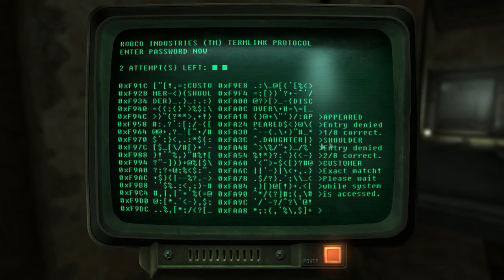Fallout 3 - "Rescue From Paradise" Side Quest Walkthrough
Fallout 3 Gameplay Walkthrough - Rescue from Paradise is a side quest in Fallout 3. It is also an Xbox 360/PC achievement and a PlayStation 3 trophy. Depending on perk choices and Speech successes, one may need to complete this quest to advance the game's main questline.

Fallout 3 is a post-apocalyptic computer and console open-ended, action role-playing game developed by Bethesda Game Studios and published by Bethesda Softworks. It is the third major installment in the Fallout series (fifth overall) and a sequel to Interplay's Fallout and Fallout 2. It was released on October 28, 2008 in North America, on October 31, 2008 in Europe and on December 4, 2008 in Japan. It is available on the PC, Xbox 360 and PlayStation 3. On November 11, 2015, Fallout 3 became backwards compatible exclusively for Xbox One.